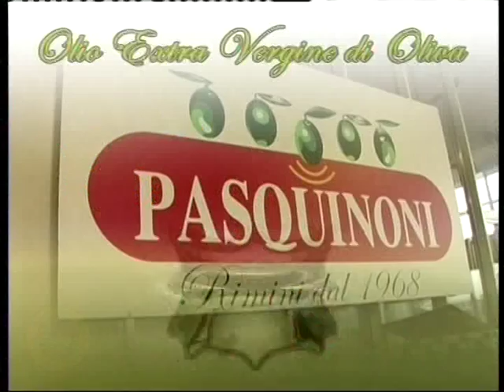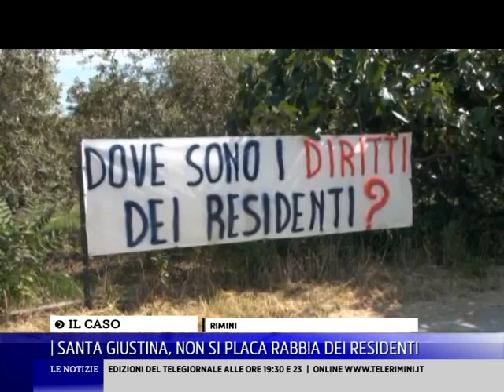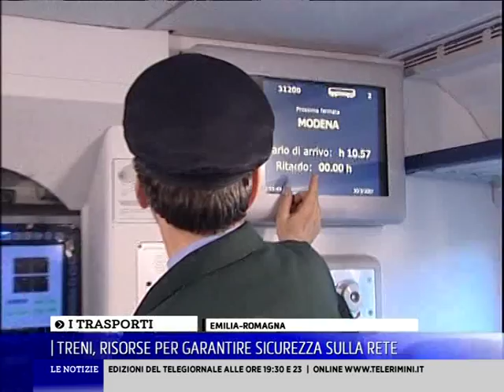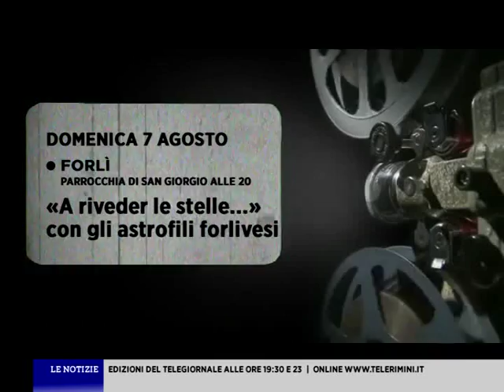TGVGA06 08 16